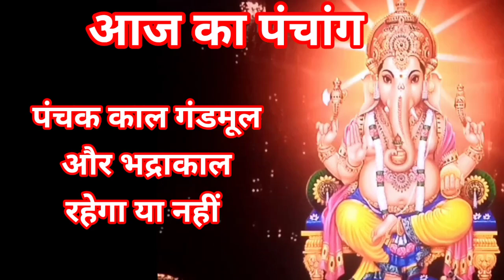Aaj ka panchang शनिवार 13 april 2024 पंचांग l आज की तिथि शुभ मुहूर्त,राहुकाल saturday ka panchang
Yours Queries :–

आज का पंचांग आज की तिथि आज का चौघाड़िया saturday 13 april 2024 आज का शुभ समय आज का शुभ मुहूर्त आज का नक्षत्र समय आज का राहुकाल समय आज का ग्रह गोचर आज सूर्योदय समय आज सूर्यास्त समय आज चन्द्रोदय समय आज चन्द्रास्त समय आज की तिथि आज दिनांक मास पक्ष अयन ऋतु विक्रम संवत शाके संवत आज का  योग आज करण आज का ग्रह विचार आज सूर्योदय कालीन नक्षत्र आज का शुभ महूर्त अभिजीत मुहूर्त विजय मुहूर्त गोधूलि मुहूर्त निशिता मुहूर्त ब्रह्म मुहूर्त राहुकाल दिशाशूल आज का पंचक काल दिन का चौघड़िया मुहूर्त रात का चौघड़िया मुहूर्त राहुकाल आज का गुलिक काल आज यमगंड समय दुमूर्त समय वर्ज्य काल भद्रा काल विछून्डो समय काल दिन और रात का चौघड़िया मुहूर्तक्या रहेगा,आज सूर्य चांद कब निकलेगा
aaj ka panchang 13 april 2024
aaj ka panchang 2024
aaj ka panchang kya hai
aaj ka panchang bataiye 13 april 2024
aaj ka panchang batao 13 april 2024
aaj ka panchang bataen 13 april 2024
aaj ka shubh panchang 13 april 2024
panchang aaj ka 13 april 2024
aaj ka choughdiya 13 april 2024
aaj ka shubh samay 13 april 2024
aaj ka shubh muhurat 13 april 2024
aaj ka abhijeet muhurat 13 april 2024
aaj ki tithi 13 april 2024
aaj ka panchak kal 13 april 2024